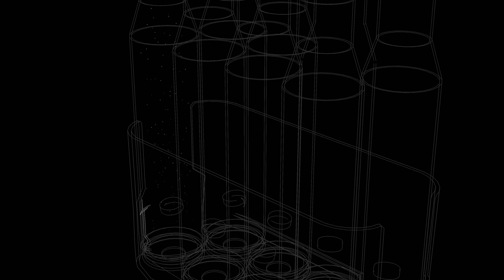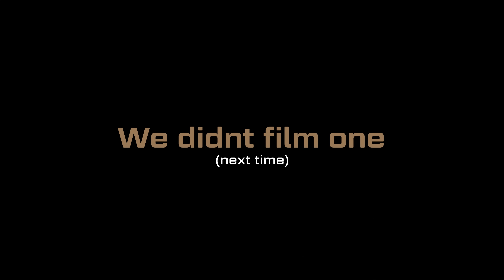Freezing Rifle Test PT 2 (Palmetto, G3, Tavor, Springfield, Sig etc)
The Freezing Rifle Test PT 2, we’re here to remind you this test is fun but silly. Please consider not basing your personality off of this test. In today's Freezing Rifle Test (best rifle for snow), we allow moisture/snow into the actions of different weapon systems and allow it to freeze. In order to best test how these freezing rifles would behave under a worst case scenario.

00:00 Freezing Rifle Test
8:35 Tavor X95 Jewish Sensation
10:17 Springfield M1A (M-14 basically)
11:31 SIG 553 (I love it so much)
13:23 SIG SPEAR LT 5.56x45 (Also my fav)
16:51 PTR-91 aka the G3 (THICCC MP5)
19:06 Springfield Hellion (oh god)
20:38 HCAR, basically a modern BAR
22:29 SCAR-L
24:30 M1 Garand (I love you)
26:06 Lever Action in 45-70
27:54 Palmetto State Armory AK-105
29:09 Ikon Galil
30:39 Palmetto State Armory AR-15 (very inexpensive AR15)